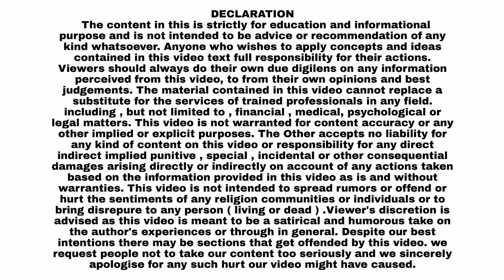500sq. फ़ीट से कम जगह के घर मालिकों के लिए राहत की खबर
500sq. फ़ीट से कम जगह के घर मालिकों के लिए राहत की खबर@GondviNews

For mire Detail Contacts👇👇👇
Asma Convent Coaching Classes
Jr. KG & Sr. KG - 1st to 8th
ALL SUBJECTS (convent Students)*
Add: Kranti Nagar Galli No. 14, 2nd Rabodi Nr. Saraswati Eng School,
Thane West. 400601

Chief Editor : Afzal Ahmed Shaikh
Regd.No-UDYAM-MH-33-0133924